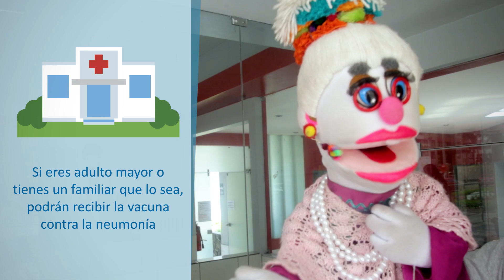"Nicolasa" te dice cómo acceder a la vacuna contra la neumonía ¡A más vida, más salud!